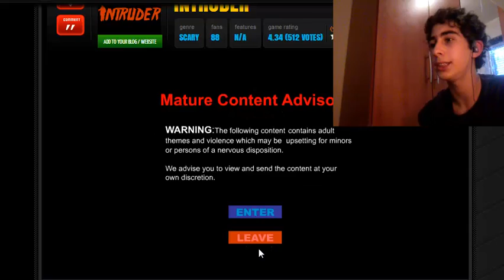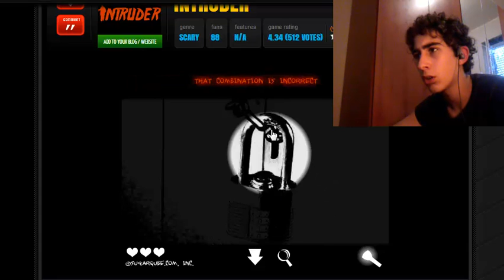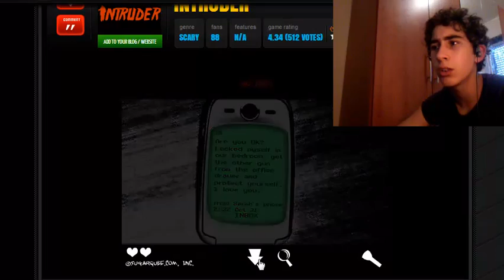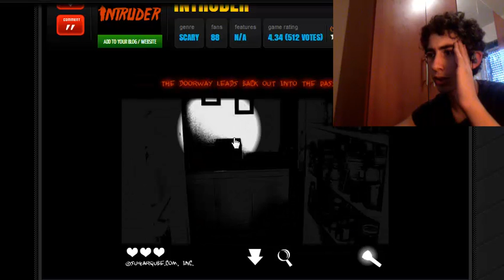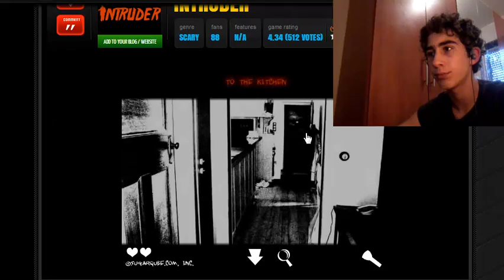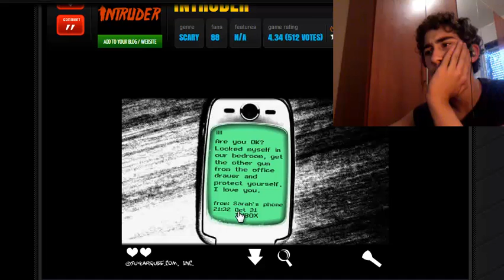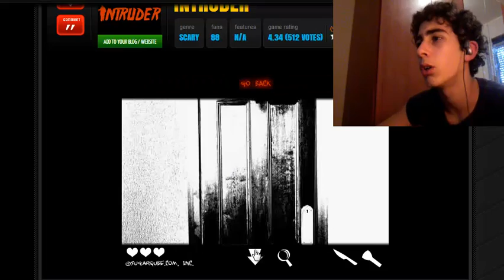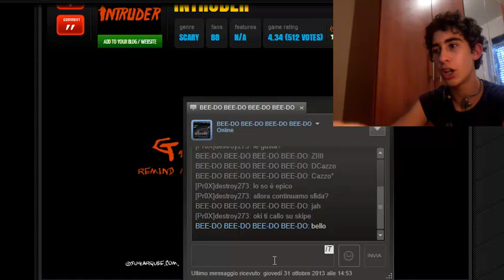THE INTRUDER ep 2 vb nn ho risolto nulla